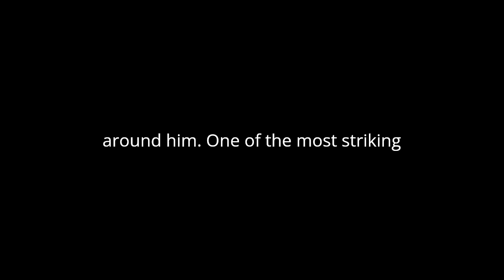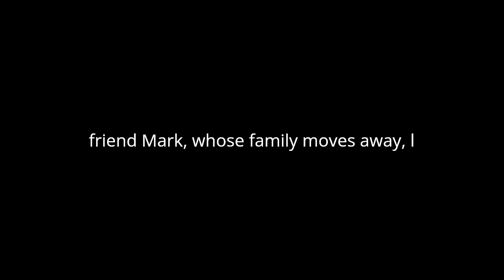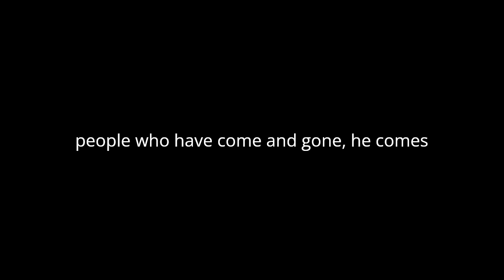"Bevis" By Richard Jefferies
"Bevis" by Richard Jefferies is a compelling novel that delves into the life of its titular character, Bevis. Set against the backdrop of rural England, the story follows Bevis's journey from childhood to adolescence as he navigates the complexities of life, relationships, and the natural world around him.
One of the most striking aspects of the novel is its vivid and evocative portrayal of the English countryside. Jefferies masterfully describes the beauty of the landscape, from lush green fields to winding rivers, painting a rich and immersive picture for the reader. Through Bevis's eyes, we experience the wonders of nature in all its glory, from the smallest insect to the grandest oak tree.
However, alongside its celebration of nature, "Bevis" also explores themes of change and loss. As Bevis grows older, he becomes increasingly aware of the passage of time and the inevitable transformations that come with it. This is exemplified in his relationship with his childhood friend Mark, whose family moves away, leaving Bevis feeling a sense of emptiness and longing.
In addition to its exploration of the natural world, "Bevis" also delves into the complexities of human relationships. Bevis grapples with his feelings for his friend Annie, experiencing the confusion and intensity of first love. Jefferies captures the awkwardness and innocence of adolescence with sensitivity and insight, making Bevis's emotional journey feel authentic and relatable.
At its heart, "Bevis" is a coming-of-age story that captures the universal experience of growing up. Bevis's struggles and triumphs mirror those of countless young people as they navigate the turbulent waters of adolescence. From the joys of friendship to the pain of heartbreak, Jefferies captures the rollercoaster of emotions that accompany the transition from childhood to adulthood.
Furthermore, "Bevis" offers a poignant meditation on the passage of time and the fleeting nature of life. As Bevis reflects on his experiences and the people who have come and gone, he comes to appreciate the beauty and fragility of the world around him. Jefferies's prose is imbued with a sense of nostalgia and melancholy, reminding readers of the inevitability of change and the importance of cherishing the present moment.
In conclusion, "Bevis" is a captivating novel that offers a rich and immersive exploration of nature, love, and the passage of time. Through its vivid descriptions and poignant reflections, Richard Jefferies invites readers to embark on a journey of discovery alongside his unforgettable protagonist. Whether exploring the wonders of the natural world or grappling with the complexities of human emotion, "Bevis" is a timeless classic that continues to resonate with readers today.